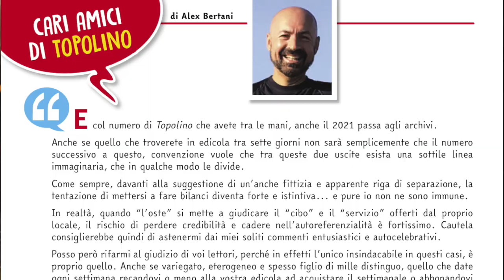Topolino 3449: il triplo capodanno in Alaska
Puntata settimanale del The Fisbio Show dedicata al numero 3449 di Topolino.

Apre le danze il primo capitolo de "Le cronache degli antichi regni", Francesco D'Ippolito santo subito. Al colore un certo Emanuele Virzì 🎍
Topolino Giramondo ogni volta ci stupisce sempre di più. Capodanno in Alaska nello stretto di  Bering, triplo abbraccio virtuale a Giuseppe Zironi ✨
Marco Nucci e il mostro di puzza. Ormai è canon.
Il web 2 punto e basta. Basta così, è stato breve ma intenso.

Buon anno e buona visione!